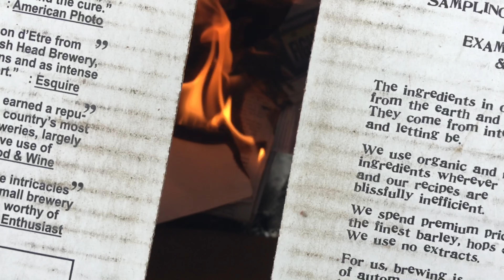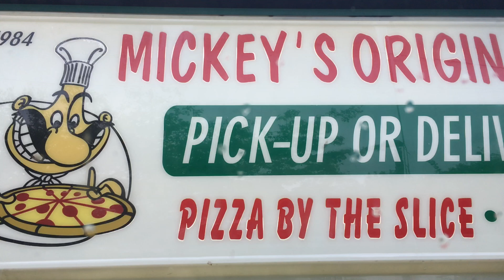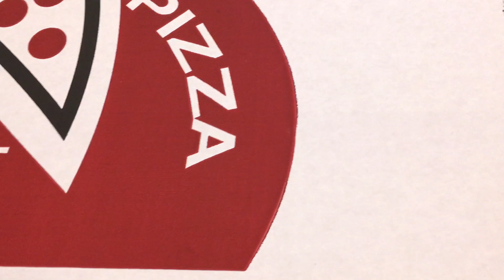Laying On A Burning Mattress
Vlog_064